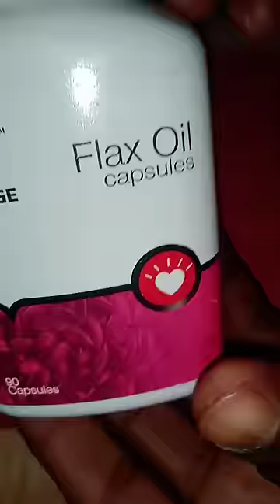vestige product 2023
v k vestige